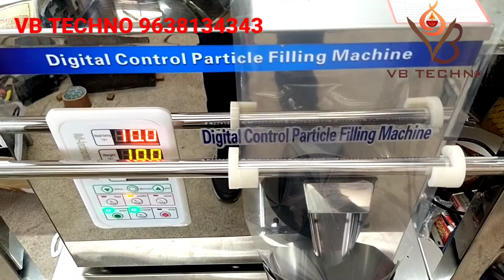Automatic Pouch Packing Machine | FZL100 Automatic Packing Machine | Khada Masala Packing Machine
Fully automatic pouch packing machine, FZL100 AUTOMATIC PACKING MACHINE 1G TO 100GRAMS, Multi purpose packing machine, cloves, elaichi, jeera,musturd and many more items, this model is automatic weighing and packing machine